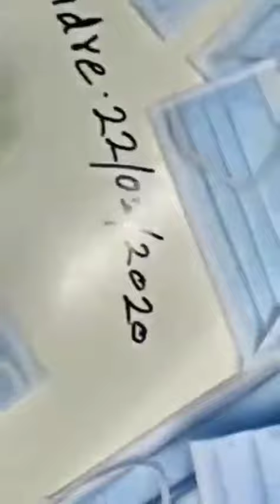【India】🇮🇳😷印度新冠肺炎疫情持續惡化，使到經濟復甦停滯不前，旅遊、航運、成衣、疫苗、金融服務業受到衝擊，物資短缺，工廠趕緊加快生產口罩。